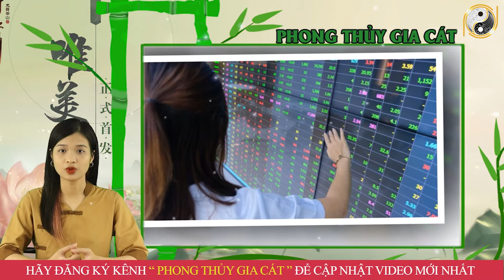Tử Vi Trọn Đời Tuổi Thân năm 2023 May Mắn Liên Tiếp, Làm Ăn Trúng Quả, Xoay Mình Chuyển Vận Đại Gia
01. Linh phù giải hạn
02. Hồ lô hóa giải Ngũ Hoàng
03. Mai Hoa Phú Quý
04. Gương bát quái tinh cầu
05. Kim bài thái tuế 2023
06. Vòng tam hợp Dần Ngọ Tuất
07. Vòng tam hợp Thân Tý Thìn
08. Vòng tam hợp Hợi Mão Mùi
09. Vòng Tam Hợp Tỵ Dậu Sửu
10. Bát bảo tâm kinh
11. Minh Quang pháp bảo cầu
12. Minh Quang pháp bảo lục giác
13. Tỳ Hưu Lộc Tài (Đồng)
14. Tỳ Hưu Khai Vận ( Bạch Ngọc)
15. Bách Niên Tụ Tài ( tụ tài lộc)
16. Song long ngọc ấn ( ấn thăng quan)
17. Kim bài ngũ Lộ Thần Tài
18. Hồ lô bình an ( treo xe)
19. Móc khóa văn xương
20. Ống bút văn xương gỗ đào
21. Bút văn xương gỗ đào
22. Bút văn xương gỗ đào nhỏ
23. Hoa mai kim tiền ( mạ vàng )
24. Các vật phẩm phong thủy khác